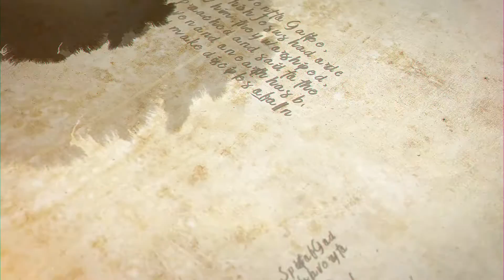Weekly Catholic Gospel Reflection For April 7, 2019 | The Fifth Sunday of Lent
Trust in the mercy of our Lord Jesus. Watch Father Burns reflect on the Gospel for the Fifth Sunday of Lent